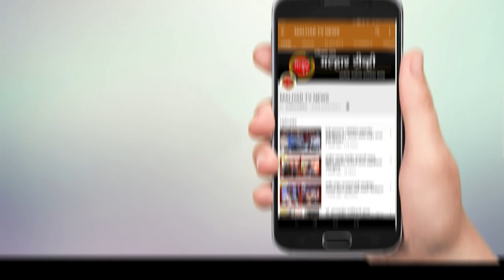खारघर विभागात नागरिकांना 'अर्सेनिक अल्बम ३०' ह्या रोगप्रतिकारकशक्ती वाढवण्याच्या औषधाचे वाटप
पनवेल महापालिकेचे सभागृह नेते व भाजपचे युवानेते परेश ठाकूर यांच्या वाढदिवसानिमित्त स्थायी समितीचे सभापती प्रविण पाटील यांनी खारघर आणि खारघर गावात नागरिकांना 'अर्सेनिक अल्बम ३०' ह्या रोगप्रतिकारकशक्ती वाढवण्याच्या औषधाचे वाटप केले.
कोरोंनाच्या संसर्गामुळे पनवेल महापालिका क्षेत्रात मोठ्या प्रमाणात कोरोंनाचे  रुग्ण सापडल्याने आणि ७ जणांचा दुर्दैवी मृत्यू झाला आहे. कामोठे आणि खारघरमध्ये रुग्णांचे  प्रमाण जास्त आहे. कारण याठिकाणाहून अत्यावश्यक सेवेसाठी मुंबईला जाणार्‍यांचे प्रमाण जास्त आहे. त्यांच्या मार्फत या रोगाचा संसर्ग मोठ्या प्रमाणात होत असल्याचे दिसून येत आहे.
नागरिकांनी या आजाराला घाबरू नये तर योग्य काळजी घेतल्यास कोरोंनावर मात केली जाऊ शकते. नागरिकांची  प्रतिकारशक्ती वाढावी, यासाठी आयुष्य मंत्रालयातर्फे करण्यात आलेल्या आवाहनाचे व सूचनांचे पालन करीत पोलीस ठाणे, पेट्रोल पंप, स्वच्छतादूत तसेच नागरिकांना  'अर्सेनिक अल्बम ३०'  ह्या रोगप्रतिकारक शक्ती वाढवण्याच्या औषधाचे वाटप करण्यात आले.  फिजिकल डिस्टन्स नियमांचे पालन करून या औषधाचे वाटप सभागृहनेते परेश ठाकूर यांच्या प्रमुख उपस्थितीत करण्यात आले. यावेळी स्थायी समिती सभापती प्रविण पाटील, भाजपचे खारघर मंडल अध्यक्ष ब्रिजेश पटेल, नगरसेवक अभिमन्यू पाटील, रामजी बेरा, ऍड. नरेश ठाकूर, युवा नेते वासुदेव घरत, विनोद घरत, सचिन वास्कर, गीता चौधरी, सचिन वास्कर, विशाल नाईक, नितेश पाटील, शुभ पाटील उपस्थित होते.